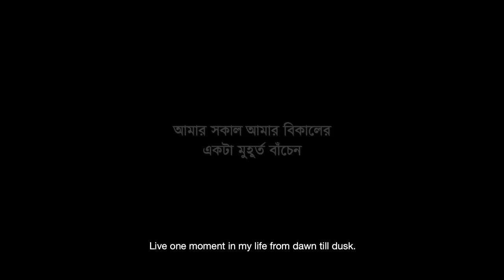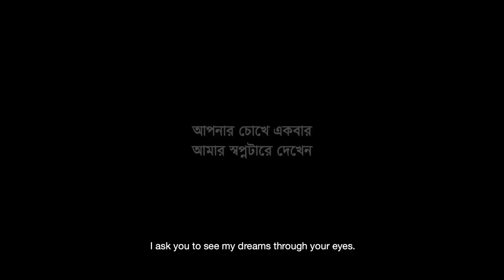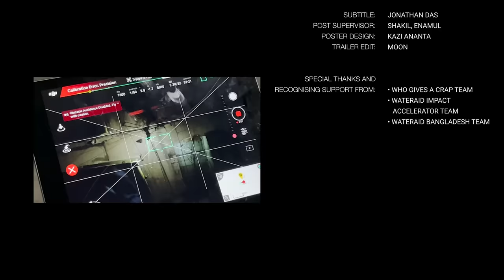KOHINOOR | কোহিনূর | Full Film | Zakia Bari Mamo | Who Gives A Crap x WaterAid | Magnifier Creatives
IamKohinoor and this is my story…

Watch and share the film.